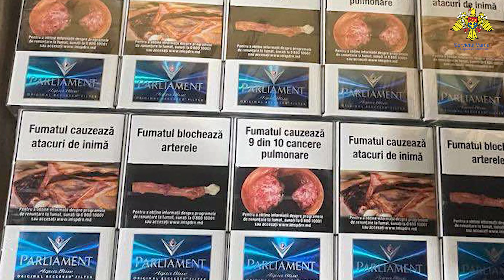950 pachete de țigări depistate într-un autocar ce se deplasa spre Marea Britanie